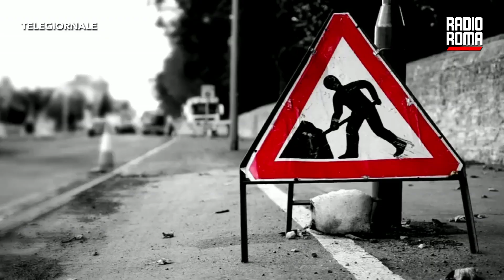Giubileo, ad Agosto stop lavori a Porta Pia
Accogliere nuove e ulteriori proposte, e possibilità di conciliare le esigenze dei lavori con quelle di chi vive e lavora nella piazza: questo in sintesi l’esito dell’ incontro pubblico a Porta Pia, aperto a tutti, tra assessore ai Lavori Pubblici Ornella Segnalini, presidente del Municipio II Francesca Del Bello, impresa, commercianti e residenti. I lavori iniziati lo scorso 31 luglio sono già in piena attuazione. In questi giorni è già in corso il tombamento delle scale di accesso al sottovia e l'impresa sta pianificando le operazioni per proseguire anche con le altre lavorazioni.
In questo contesto, una delegazione di commercianti ha voluto incontrare Roma Capitale per ulteriori spiegazioni riguardo al progetto complessivo, dopo l'ultima riunione pubblica e a seguito dell'inizio del cantiere. In particolare, è stato chiesto al Comune di fare delle piccole modifiche al cronoprogramma dei lavori per evitare interferenze con le attività durante il periodo natalizio, per cui si è stabilito di eseguire la seconda fase subito dopo le festività, così da favorire il più possibile la convivenza del cantiere con le attività commerciali e di vita. Inoltre, per ragioni legate alla fornitura dei materiali l'impresa ha chiesto un'interruzione dei lavori durante il mese di agosto. Anche questo aspetto è stato spiegato e pienamente condiviso. Per l’assessore Segnalini “il nuovo assetto della piazza sarà un ulteriore passo verso la sicurezza e il decoro dell'area".

DOVE SEGUIRCI